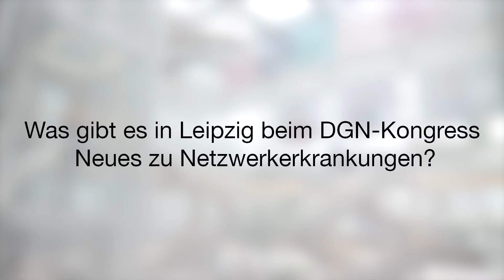Netzwerkerkrankungen in der Neurologie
Prof. Dr. Joseph Claßen, Kongresspräsident des 90. Kongresses der Deutschen Gesellschaft für Neurologie (DGN), über Netzwerkerkrankungen.